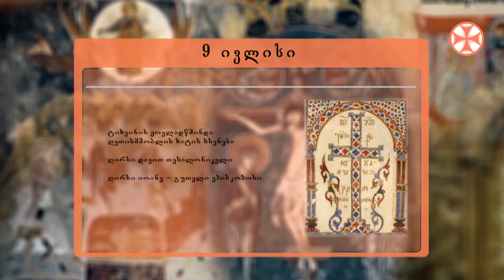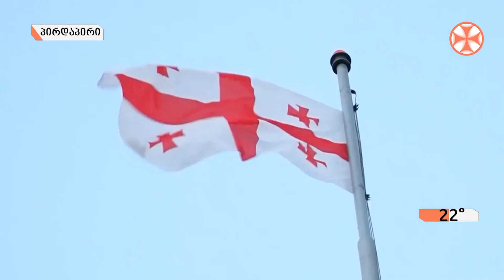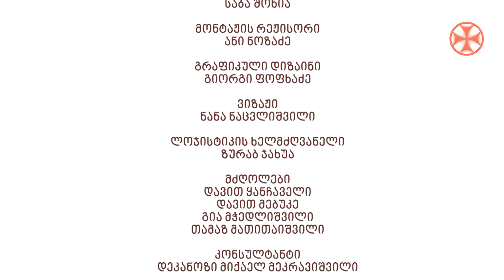დილის გადაცემა ,,განთიადი" (9 ივლისი, 2021 წ.)